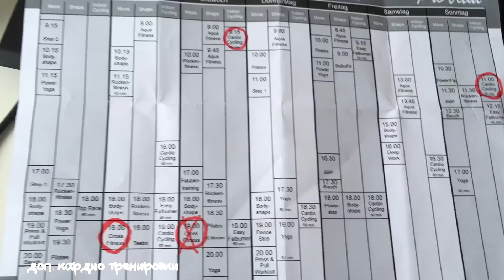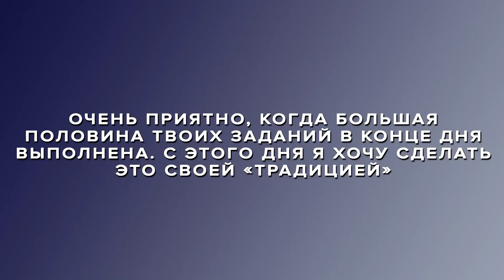Тренировка в ЛУЧШЕМ ЗАЛЕ ГЕРМАНИИ. Первые Успехи на Сушке